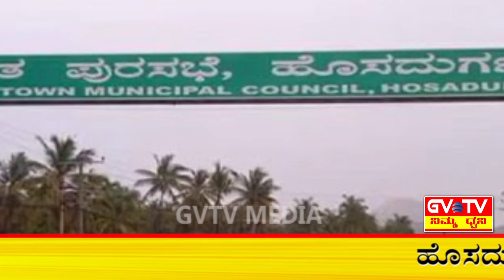ಹೊಸದುರ್ಗ-ಹಾಲಿ ಮತ್ತು ಮಾಜಿ ಶಾಸಕರ ನಡುವೆ ಅರೊಪ-ಪ್ರತ್ಯಾರೋಪ,ತಾರಕಕ್ಕೇರಿದ"ಮಣ್ಣಿನ ರಾಜಕೀಯ".GVTV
ಹಾಲಿ ಶಾಸಕರು ಮತ್ತು ಮಾಜಿ ಶಾಸಕರ ನಡುವೆ ನದೆದ ಮಾತಿನ ಜಟಾಪಟಿಗಳ ಮಧ್ಯೆ ತಾಲ್ಲೂಕಿನ ಅಭಿವೃದ್ಧಿ ಕಾಮಗಾರಿಗಳ ಬಗ್ಗೆ ವಾಗ್ದಾಳಿ.